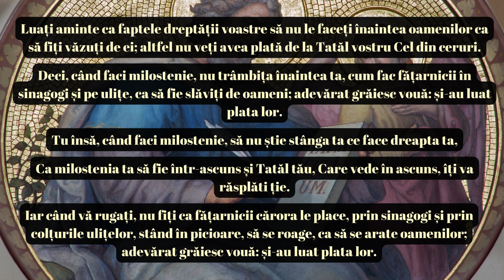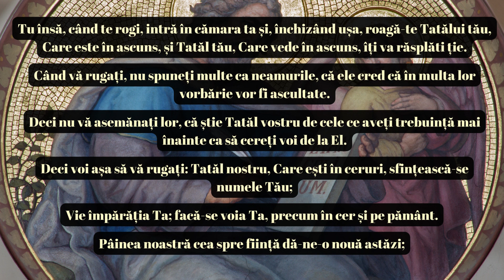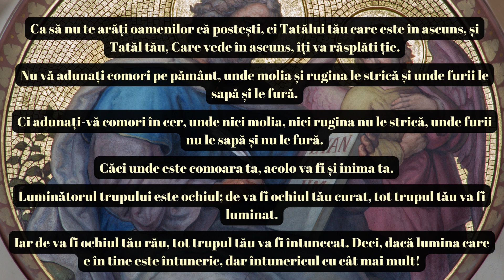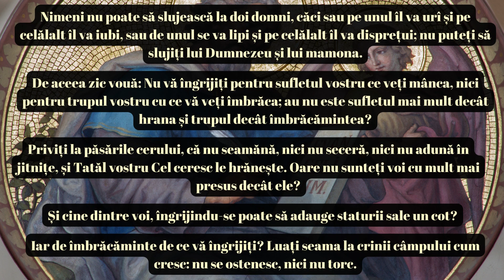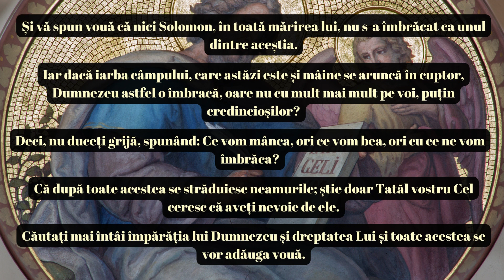Evanghelia după Matei – Capitolul 6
Acest pasaj din Evanghelia după Matei conține învățături importante despre dreptate, milostenie, rugăciune și încredere în Dumnezeu. Ideea generală este aceea că virtuțile creștine ar trebui să fie practicate cu inimă sinceră, fără a căuta laudă sau recunoaștere din partea oamenilor, ci cu dorința de a plăcea lui Dumnezeu și de a trăi în conformitate cu voia Sa.